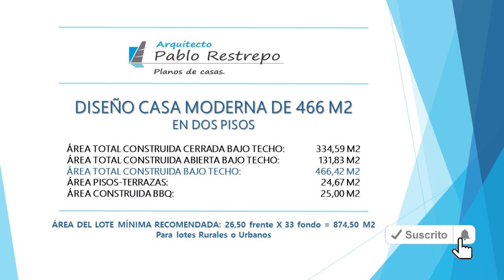'DISEÑO de CASA MODERNA' 26.50x33 en 'DOS PISOS' (466 M2) | Arq Pablo Restrepo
~ANÁLISIS DE ÁREAS:
Área total construida cerrada bajo techo: 334,59 M2
área total construida abierta bajo techo: 131,83 M2
área total construida bajo techo: 466,42 M2
área pisos-terrazas: 24,67 M2
área construida BBQ: 25,00 M2
Área del lote mínima recomendada: 26.50 frente X 33 fondo = 874.50 M2

~ESPACIOS INTERIORES:
-Primer piso: sala, comedor, cocina, alacena, cuarto útil, lavandería, habitación de servicio con closet y baño privado, baño social, habitación huéspedes con closet, baño privado y terraza exterior y garaje doble bajo techo.
-Espacios exteriores primer piso: terrazas, sala exterior, kiosco-BBQ.
-Segundo piso: un estudio, una habitación principal con vestier, closet, baño privado amplio y balcón, una habitación con vestier, closet, baño privado y balcón.